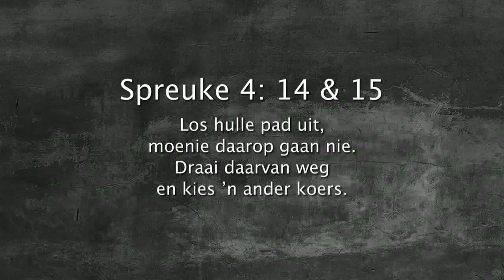Oordenking 12 Oktober 2017